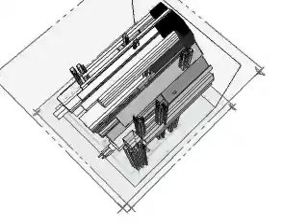Sketchup model video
Here's a video. *procrastination dance*!